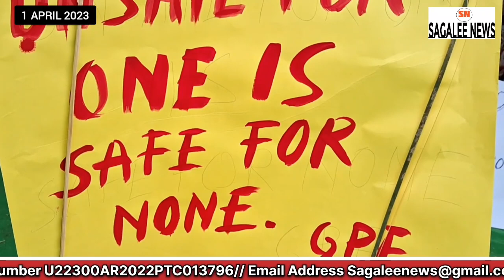1st APRIL || Galo Welfare Society and family members of Lt. Tumi Gangkak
1st APRIL || Galo Welfare Society and family members of Lt. Tumi Gangkak today staged a Sit-in-dharna at Tennis Court Ig park Itanagar to demonstrate their anger over Police Department's failure to demystify the mysterious death Lt. Tumi Gangkak.